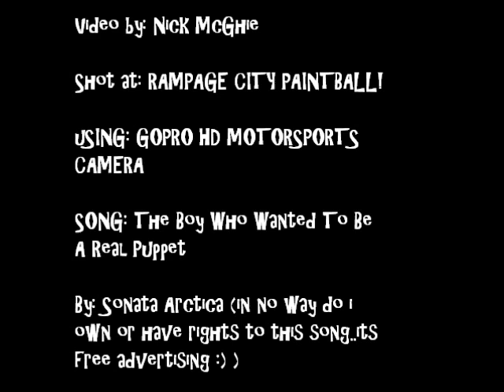PAINTBALL BARREL CAM Nick McGhie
Just a quick video of me playing a night of paintball at rampage city. video is recorded by GOPRO HD MOTORSPORT CAMERA. in no way do i own the rights to "the boy who wanted to be a real puppet" by sonata arctica. consider it free advertising :)